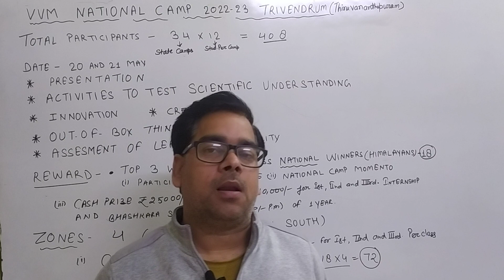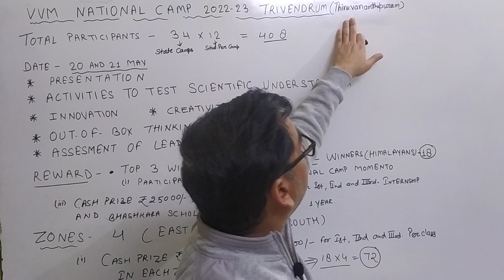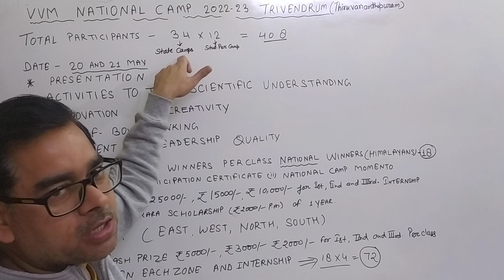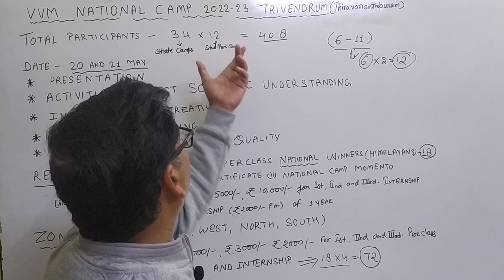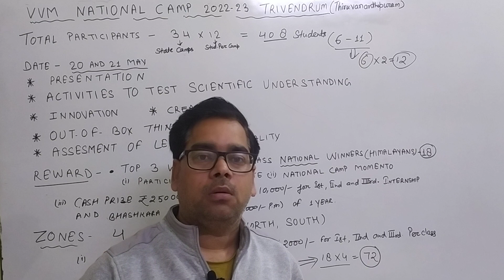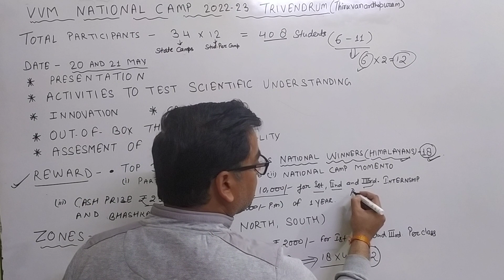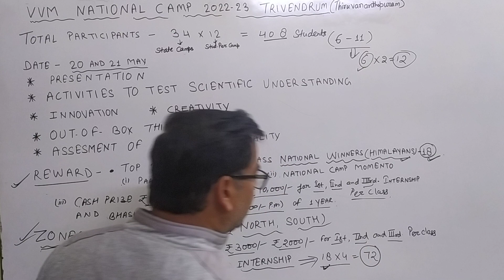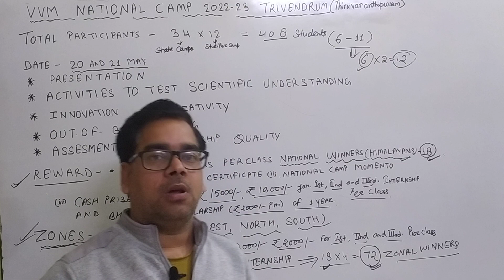ALL ABOUT NATIONAL CAMP OF VVM 2022-23||CRITERIA FOR EVALUATION||REWARDS#VVM#NLC#science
This video is about national level camp (vvm) had to be held on 20 and 21 may in Trivendram or Thiruvananthapuram . In this exam two winners of each class selected from state level camp then there three winners are selected  from each means there will be 18 students in total and these students will be known as Himalayans .
the first three winners will be
 awarded with cash prize of 25,000 ,15000,10,000 Also a Bhaskara scholarship of 2000 per month to all the first three winners
s